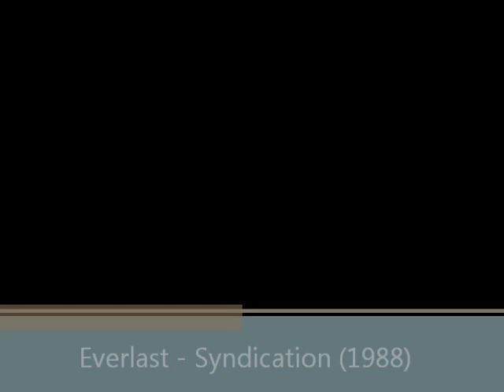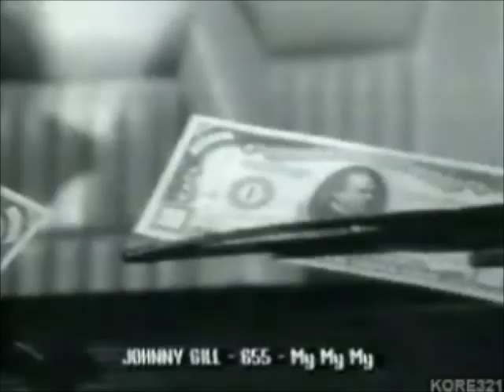Everlast - Syndication (1988) - Official video (HQ Audio)!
Video for the Everlast classic "Syndication", from the "Rhyme Syndicate Comin' Through" compilation album. Audio was taken from the CD, for best quality.
Thanks to Bust The Facts blog for the video!